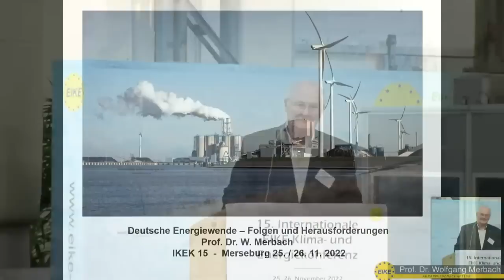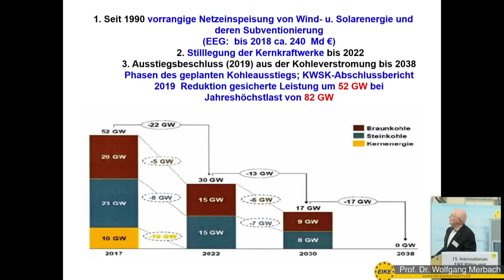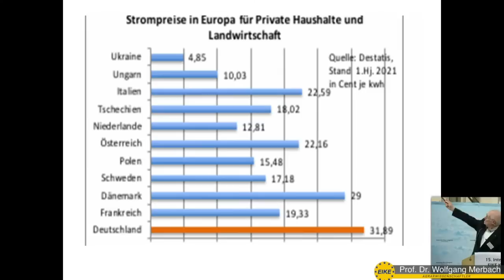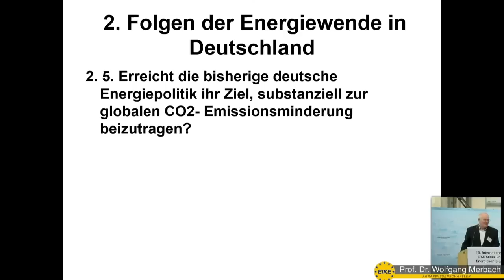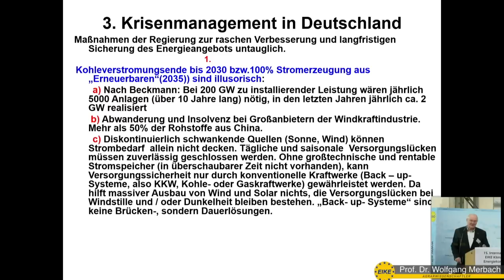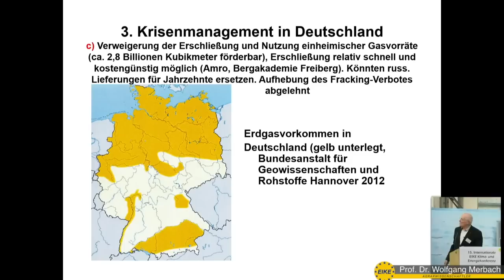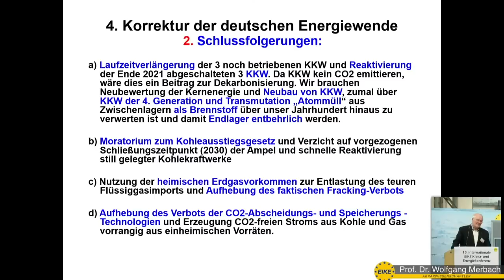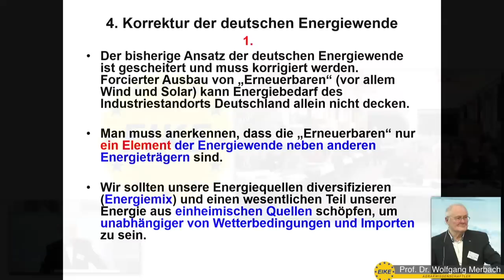Wolfgang Merbach: Energiewende in Deutschland – Alternativen zum bisherigen Weg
15. Internationale EIKE Klima- und Energiekonferenz, IKEK-15, am 25. und 26. November 2022, Pfännerhall Braunsbedra bei Merseburg.
Wolfgang Merbach untersucht die innere Logik der deutschen Energiewende und deckt die Widersprüche auf, die einen Großteil der aktuellen Energiemangellage zur Folge haben.